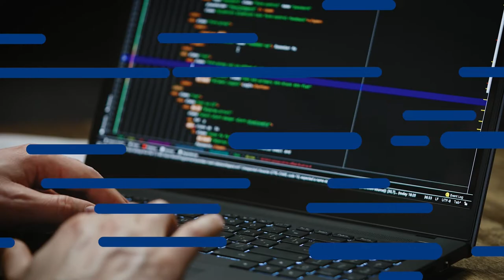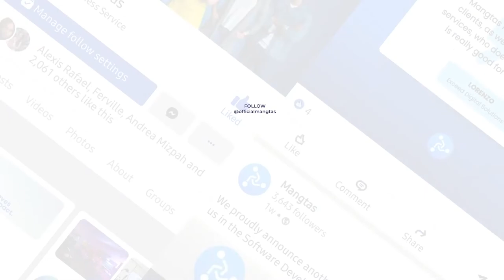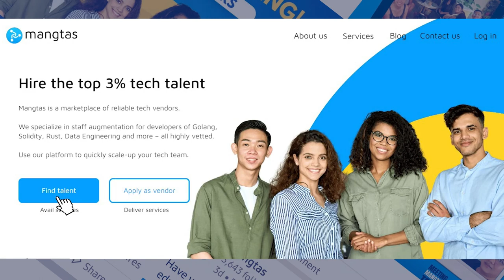The Future of Education and Work with David Timis | Mangtas Nation Season 2 Episode 7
The pandemic has not only caused health concerns but also an unprecedented surge in unemployment. With the fast-growing economies and societies driven by technology, the alarming rate of underemployment and shortage of skills has immensely affected the balance of demands in work and talent.

On the other hand, the pandemic has also paved the introduction of a hybrid setup utilizing technology as the main driver of both education and employment systems.

In this episode, Mangtas Nation has an in-depth discussion on modern education and the skills needed for the future of work with David Timis, the Global Communications Manager at Generation.

Generation is a non-profit organization with a primary focus on technology-driven education and training programs to be able to prepare and support vulnerable sectors and passionate individuals for the future of work. This includes upskilling and reskilling to meet the high demands of work that has been unprecedentedly disrupted by the global pandemic.

David is also an active member of the Global Shapers Community at Brussels Hub which forwards sustainable and global change.

In this episode, we particularly talk about:

00:00 – Mangtas Nation
00:47 - 03:34 The Personal Story of David Timis
04:31 - 04:57 David Timis as a Global Communications Manager of Generation
04:58 – 05:26 The Purpose and Goal of Generation
05:47 – 07:43 What does Generation do – Bridging the Gap in Education and Employment
08:23 - 09:27 How Generation Operates among Learners
09:42 - 11:15 The Sustainable Future of Work – Reskilling and Upskilling
10:53 - 11:46 The Sustainable Future of Work - Flexible Work Arrangements
11:47 – 12:47 The Sustainable Future of Work – More Humane Perspective on Mental Health
13:20 - 15:34 How Generation Use Technology for Educational Training
15:35 - 16:57 The Intersection of Education, Technology, and Policy
18:10 - 19:44 Technology-Related Skills as the Most Successful Training Program
20:15 - 21:01 The Generation’s Digital Inclusion in Tech - Diversity
21:33 - 24:27 David’s Experience in Focus to Reskilling at Google
21:17 – 23:30 Considering the Spaces, Industries, and People in the Technological Developments
26:06 – 26:52 Basic Digital Skills for those who are not Into Programming
26:54 – 27:37 Digital Skills that are In-demand for People who have a Background and Passion for Software Development
27:41 – 30:09 The Bigger Need for Skills for Cybersecurity
29:38 – 30:23 The Room for People who have No Background in Technology
30:42 – 32:31 The Global Shapers Community
32:50 – 34:29 The Recommended Online Courses for Reskilling/Upskilling
34:43 – 34:55 How to Reach David Timis
35:43 – End Video

🎙️ WHAT IS MANGTAS NATION:
Mangtas Nation is a podcast channel of Mangtas, where we redefine the future of work. We invite guests from all over the world to talk about emerging technologies and technology industries.

Mangtas Nation is hosted by the co-founders of Mangtas, CEO Wouter Delbaere and CMO Jacki Demuynck.

🌐 WHAT IS MANGTAS:
A curated marketplace where businesses can engage with reliable tech vendors to meet their tech needs.

HOW IT WORKS:
1️⃣ Sign-up - Clients and Vendors sign-up for free.
2️⃣ Connect - Get matched based on client requirements and vendor profiles.
3️⃣ Collaborate - Vendors deliver services according to work orders.
We make B2B outsourcing reliable for you!